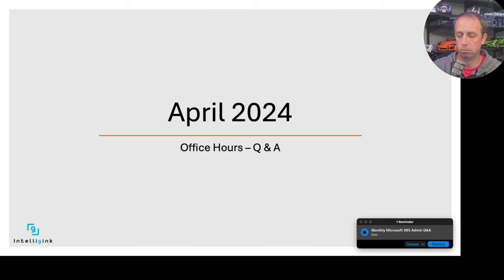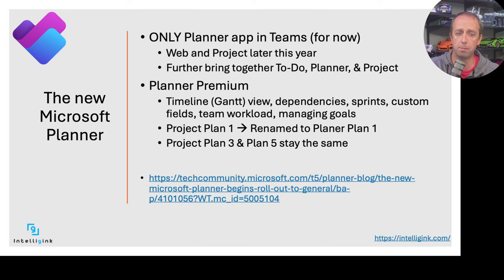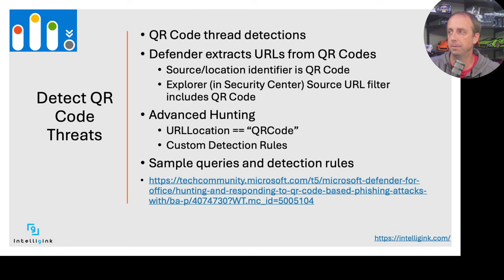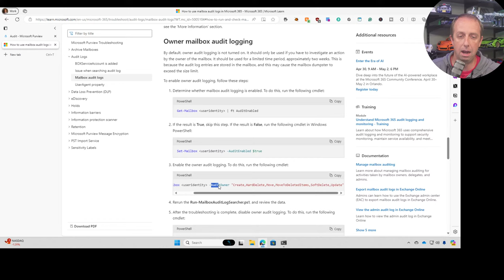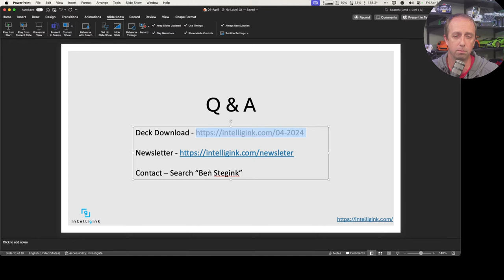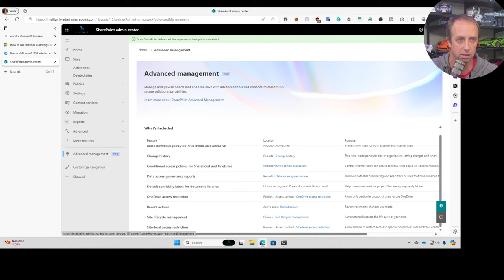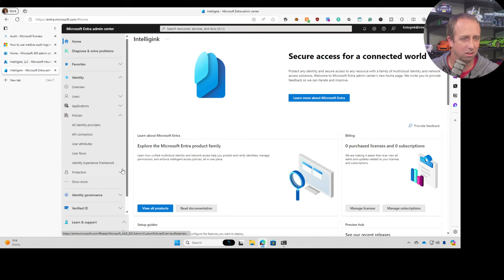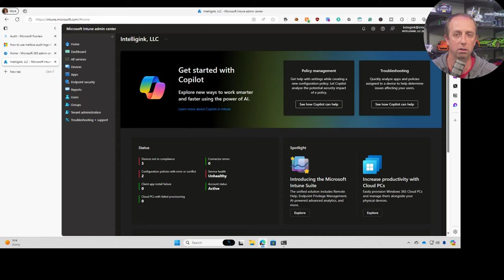Microsoft 365 Admin April Office Hours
Learn about what's new in Microsoft 365, a short Microsoft 365 admin trick or tip, and plenty of time to ask your burning Microsoft 365 questions!

Agenda:
- 0:00 – 0:15: What’s new in Microsoft 365
- 0:15 – 0:30: Microsoft 365 Tip & Trick
- 0:30 – 1:00: Q&A